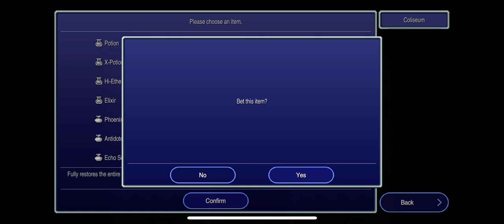Final Fantasy 6 pixel remaster －Defeating Siegfried in any level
Character: Shadow － Imp

Equipment∶
·Fixed Dice － Kafka's tower
·Tortoise Shield － Steal from No.179 Basilisk
·Saucer － Steal from No.173 Tumbleweed
·Reed Cloak － Steal fron No.172 Tyrannosaur

For No.173 and 179, Keep invisible（Vanish）just very easy to get.
For No.172 Sleep first then steal.
There 3 are imp equipment, with full magic avoid, to higher the winrate.

·Master's scroll － Ancient Castle

·Merid Award －Coliseum
 bet  Impartisan（Lance, Steal from No.181）
→ Cat-Ear Hood → Merid Award

Everythinh ready then we need few luck, Buy this  set, we have about 40% winrate. Even you are trying lowest Level challenge（Should be Level 6 Shadow）still have 20% chance to win Siegfried.

Siegfried only has 32760HP, By using Fixed dice X 4,  we just need 2~3 turns we can win（Can win in turn 1 by super lucky）, if Siegfried doesn't use Hyperdrive we win.